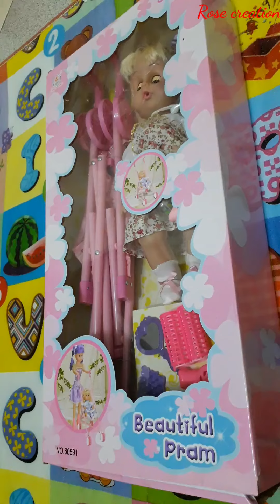அடி தூளான gift for girl babies...